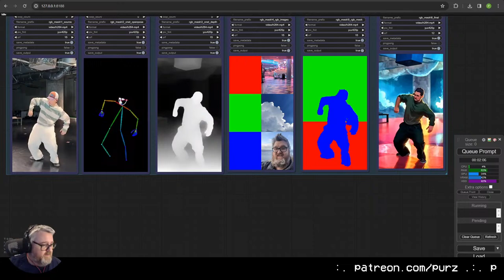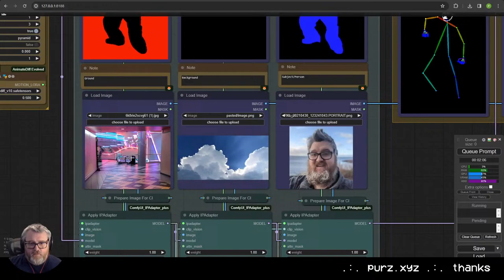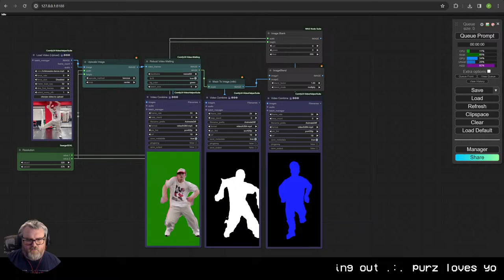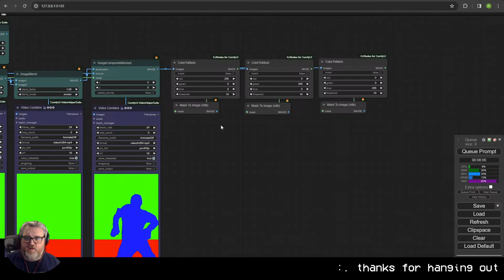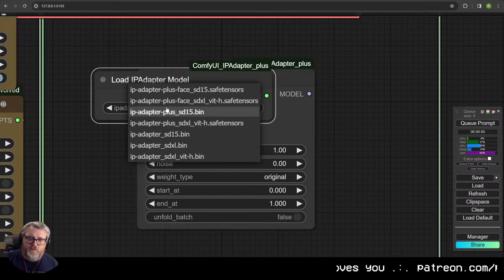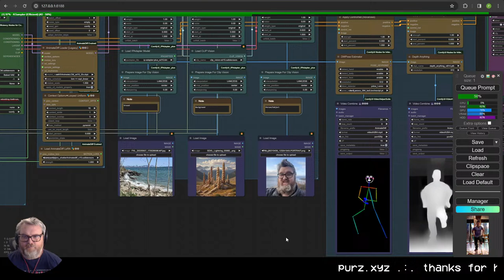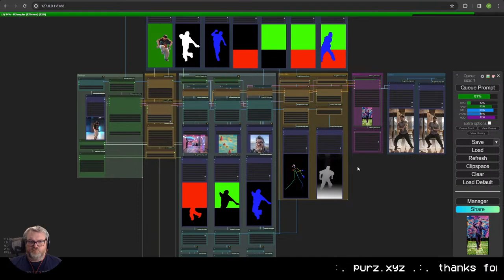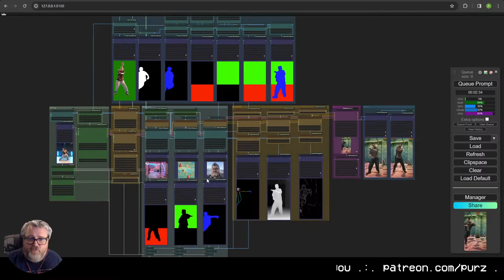Subject Masking for IPAdapter Masking Animation | Creative Exploration EP49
Tonight we're going to explore a workflow I developed for rotoscoping out a subject, and building a RGB mask to use IPAdapters attention masks in order to be able to visually prompt with images.

TL;DR
Upload video + 3 images, and you get a fully processed AI video out.